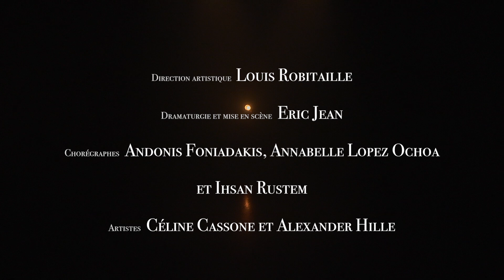Dance Me - Music by Leonard Cohen | Suzanne Teaser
Ballets Jazz Montréal

Dance Me is an exclusive creation inspired by the rich and profound work of Montreal-based poet, artist, and songwriter, Leonard Cohen.

Approved by Cohen during his lifetime, and under the artistic direction of Louis Robitaille and the strong, bold dramaturgy of Eric Jean, this riveting homage to the famed artist evokes the grand cycles of existence, as described in Cohen’s deeply reflective music and poems.

Three internationally renowned choreographers were entrusted with putting movement to Cohen’s legendary songs: Andonis Foniadakis, Annabelle Lopez Ochoa, and Ihsan Rustem. Their powerful and profound choreographic world reflective of Cohen’s singular work is brought to life by the 14 extraordinary artists.

Surrounded by a team of celebrated designers, Dance Me combines scenic, visual, musical, dramaturgical, and choreographic writing to pay tribute to Montreal’s greatest ambassador. Dance, music, lighting, scenography, and videography all come together in this unforgettable show, for which Ballets Jazz Montréal has been granted exclusive dance rights for five years.

Ideation: Louis Robitaille
Dramaturgy and Stage Direction: Eric Jean
Choreography: Andonis Foniadakis, Annabelle Lopez Ochoa and Ihsan Rustem
Musical Direction: Martin Léon
Musical Conception: Alexis Dumais
Scenography and Accessories Conception: Pierre-Étienne Locas
Scenography Technical Direction: Alexandre Brunet
Lighting Design & Production: Cédric Delorme-Bouchard and Simon Beetschen
Video Design: Hub Studio – Gonzalo Soldi, Thomas Payette et Jeremy Fassio
Costume Design: Philippe Dubuc
Costume Production: Anne-Marie Veevaete
Assistance Stage Direction: Elsa Posnic
Sound Design: Guy Fortin
World Premiere: December, 5th, 2017, Montreal, Québec, Canada

(FR)
Dance Me - Musique de Leonard Cohen est une création exclusive inspirée de l’œuvre riche et profonde du poète, artiste et auteur-compositeur d’origine montréalaise, Leonard Cohen.

Approuvé par Cohen de son vivant, sous la direction artistique de Louis Robitaille et la dramaturgie scénique, forte et audacieuse d’Eric Jean, ce spectacle unique prend vie en cinq saisons comme autant de cycles de l’existence tels que les a dépeints Leonard Cohen dans son oeuvre.

L’écriture chorégraphique du spectacle a été confiée à trois chorégraphes internationaux : Andonis Foniadakis, Annabelle Lopez Ochoa et Ihsan Rustem, pour créer un univers puissant et profond à l’image de l’œuvre du célèbre poète montréalais, sous l’impulsion lumineuse des 14 artistes-interprètes de la compagnie.

Entourée d’une équipe de concepteurs de renom, Dance Me marie ainsi écritures scénique, visuelle, musicale, dramaturgique et chorégraphique pour rendre hommage au plus grand des ambassadeurs Montréalais. Danse, musique, vidéos et éclairages rythment ce spectacle complet et multidisciplinaire, lequel a reçu les droits exclusifs en danse durant cinq années.

Idéation: Louis Robitaille
Dramaturgie et mise en scène: Eric Jean
Chorégraphie: Andonis Foniadakis, Annabelle Lopez Ochoa, Ihsan Rustem
Direction musicale: Martin Léon
Conception musicale: Alexis Dumais
Conception scénographie et accessoires: Pierre-Étienne Locas
Direction technique scénographie: Alexandre Brunet
Conception et réalisation lumières: Cédric Delorme-Bouchard et Simon Beetschen
Conception vidéo: Hub Studio – Gonzalo Soldi, Thomas Payette et Jeremy Fassio
Conception des costumes: Philippe Dubuc
Réalisation des costumes: Anne-Marie Veevaete
Assistance mise en scène: Elsa Posnic
Régie sonore: Guy Fortin
Première mondiale: 5 décembre 2017, Montréal, Québec, Canada